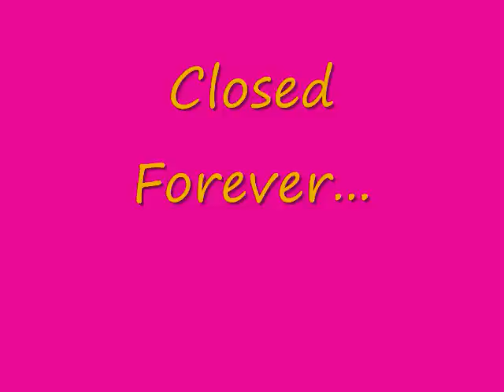Kiddieland Last Day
This was a great family amusement park in Illinois that got shut down for a horrible reason!  It will really be missed!